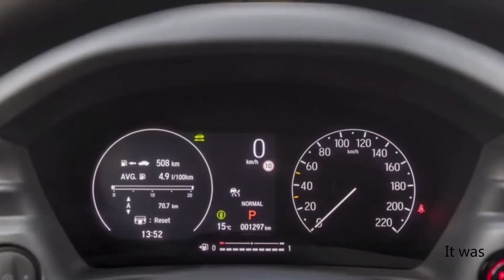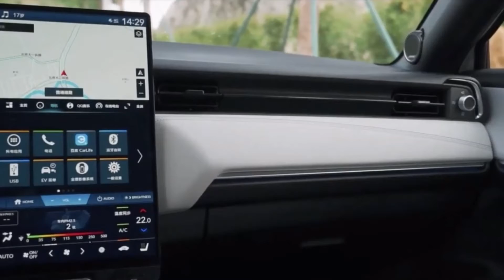Electric car 2024 HONDA PROLOGUE